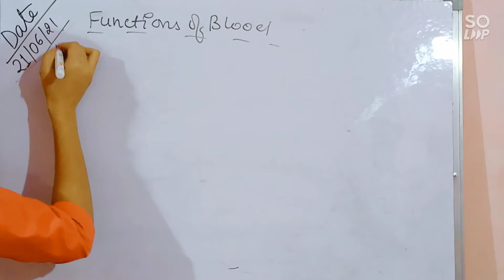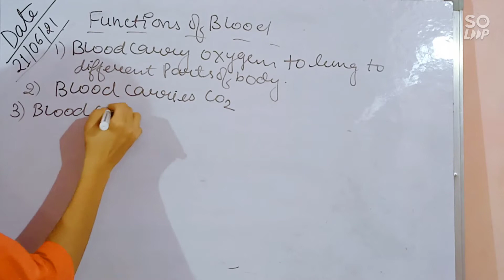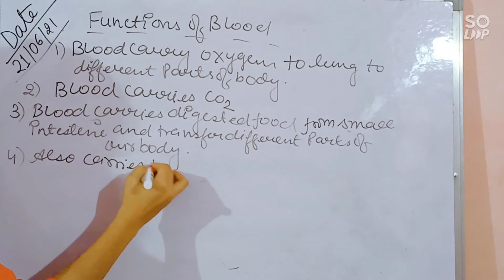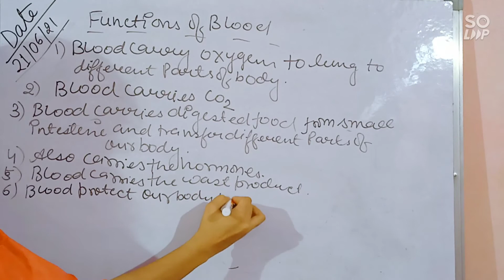Function of Blood in Human Being | Life Process| BIOLOGY | Transport of blood in human